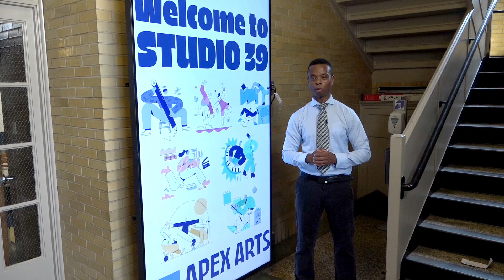Behind the Scenes Back to School Edition: Apex Arts